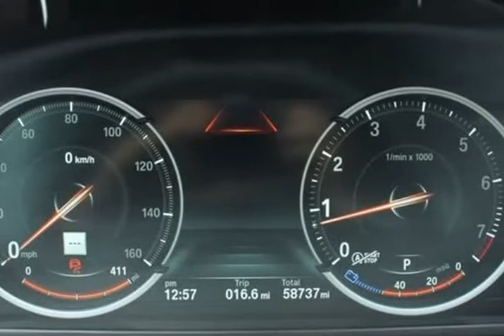2014 BMW 7 Series 750i xDrive (Jacksonville, Florida)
City Mitsubishi
10575 Atlantic Blvd
Jacksonville